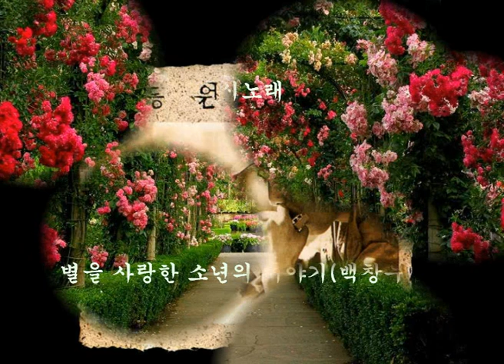시노래 이동원 - 별을 사랑한 소년의 이야기 (백창우 詩)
나의 하늘을 날으던 작은 새
어둠 깊은 늪을 지나 빛 한 조각 물어다가
무섭도록 외로운 나의 밤을 밝히더니
높다란 굴뚝 위로 붉은 달 얹히던 날
야윈 꿈을 앓으며 서쪽 먼 나라로 떠나갔네

바람아, 바람아  이름 없는 바람아
슬프도록 고운 노랜 누구에게 들려주나
땅 위의 불 다 모으면 이 추위가 가셔질까
떨리는 이 가슴을 바람아 품어주렴
그리움의 바닥에 고이는 이 노래는 너 줄테니
네 죽어 뜨는 별이 하늘 위에 있으면
내 죽어 피는 꽃은 하늘 향해 있겠네
이제는 버려도 좋을 내 얼굴
억새풀 널리운 허연 갈밭 길에
잃었던 종소리가 뎅그렁 뎅그렁 떨어진다